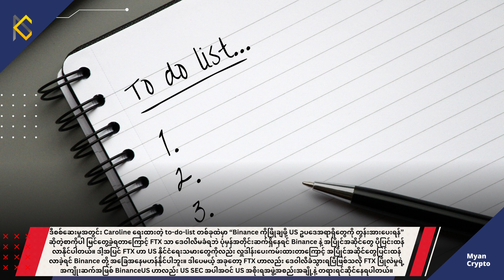MCM Daily News (13th Oct 2023)